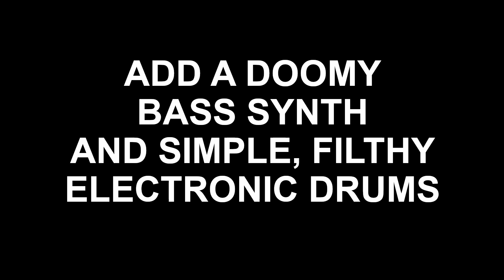How to write 80's Horror music in 1 minute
How to write 80's Horror music in 1 minute by Desmond Doom

Came up with this last minute and thought it'd be good to jump on the Halloween bandwagon. Enjoy!

Love to John Carpenter!